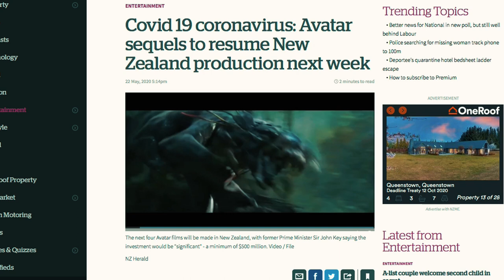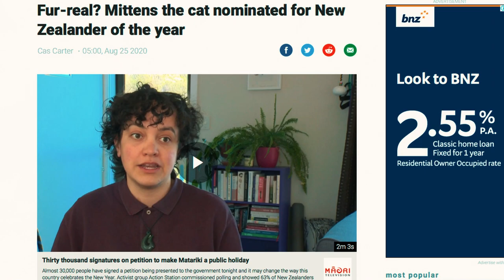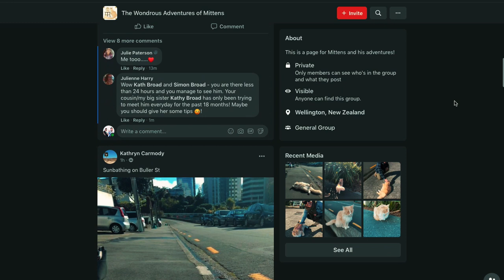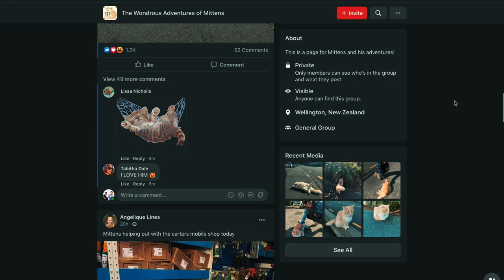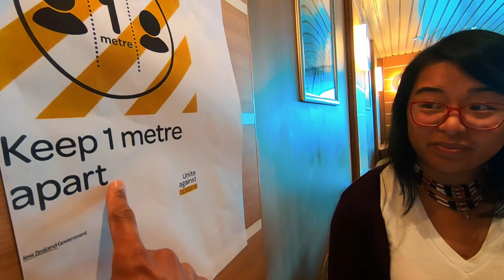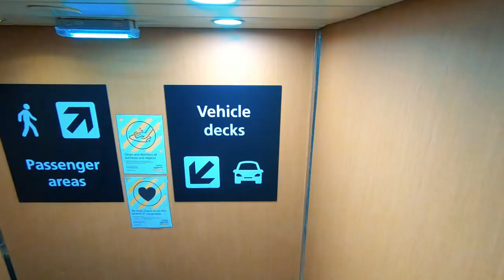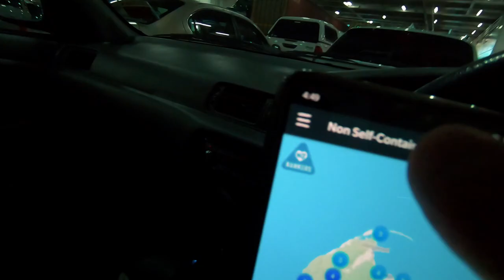An UNEXPECTED Encounter Sailing Back To South Island | Cook Strait, New Zealand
After more than a YEAR AND A HALF we sail back to Te Waipounamou / South Island to conclude our New Zealand adventure as we approach the expiration date of our Working-Holiday Visas...